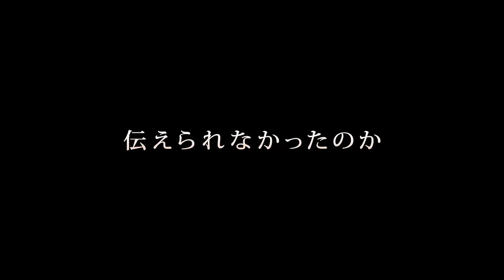斎藤工、広瀬アリスら豪華俳優14人が主演 映画「全員、片想い」予告編 Takumi Saito Zenin–Kataomoi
斎藤工さん、広瀬アリスさん、中川大志さん、千葉雄大さん、清水富美加さんら豪華キャスト14人が主演し、八つの物語を1本の映画にした「全員、片想い」の予告編。主題歌は、歌手の黒木渚さんの楽曲「灯台」。映画は7月2日公開。

　映画「全員、片想い」は、広瀬さん、斎藤さんの「サムシングブルー」、清水さん、千葉さんの「あさはんのゆげ」、伊藤沙莉さん、中川さんの「MY NICKNAME is BUTATCHI」、知英さんの「片想いスパイラル」、森絵梨佳さん、桜田通さんの「僕のサボテン」、新川優愛さん、志尊淳さんの「嘘つきの恋」、橋本マナミさん、横浜流星さんの「イブの贈り物」、加藤雅也さんの「ラジオパーソナリティー」の八つの物語を描く。

14 beautiful casts including Takumi Saito, Alice Hirose and others co-star. Trailer of movie “Zenin – Kataomoi”

Trailer of the movie “Zenin – Kataomoi” – a movie with 8 fairy tales and main casts including 14 talented boys and beautiful girls such as Takumi Saito, Alice Hirose, Taishi Nakagawa, Yudai Chiba, Fumika Shimizu and others.

The theme song of the movie is song “Toudai” by singer Nagisa Kuroki.